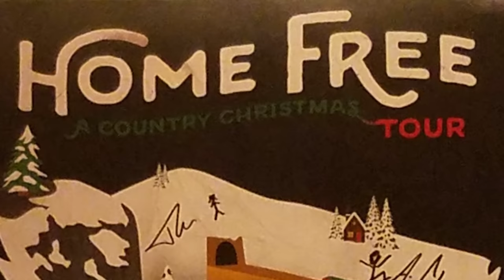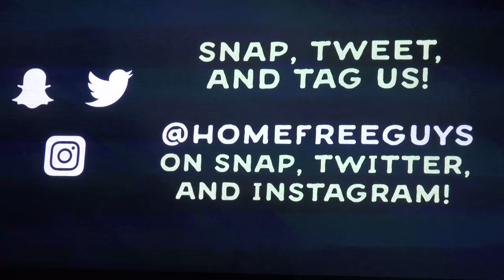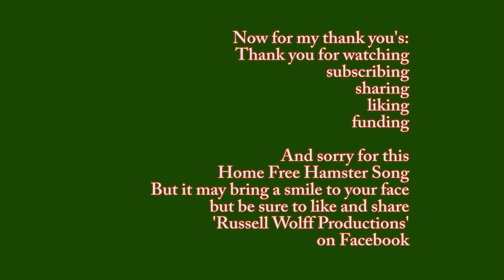[HF: Country Christmas Tour] Full Performance 4K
Please enjoy the full Home Free Vocal Band Experience in 4K, while they perform the Country Christmas Tour at the Calvin Theatre in Northampton MA.
Cheers.